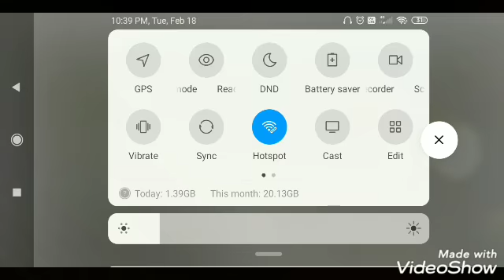Minecraft ma mining full time